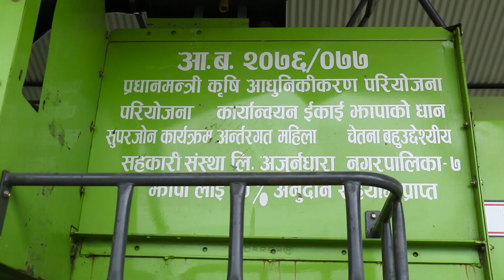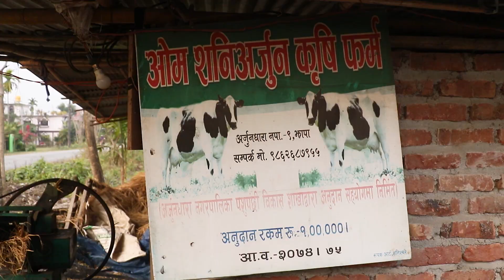Krishi Uddhamshilata Arjundhara Municipality